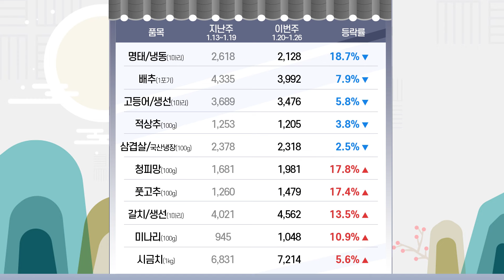aT KAMIS 요리 레시피 레드향 케이크 만들기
과즙 팡팡! 만감류 의 여왕 레드향🍊으로
새콤 달콤한 레드향 케이크 🍰를 만들어볼까요?